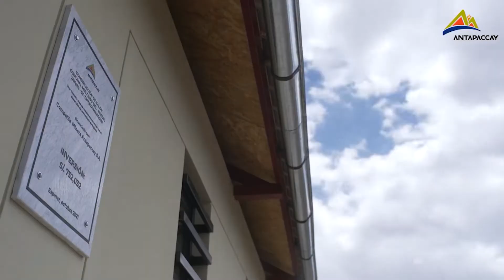GESTIÓN l Los Aportes de Antapaccay - Empleo local con TM Maquinarias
¡Seguimos impulsando el desarrollo de las empresas de Espinar!
Un claro ejemplo al respecto es Tintaya Marquiri (TM) Maquinarias S.A., firma local que trabaja con nosotros y que, desde 2019 a la fecha, generó más de S/ 95.4 millones con la ejecución de diversos proyectos.
Las empresas locales son importantes para nosotros, por ello -solo en 2021- invertimos más de 188 millones de soles en su contratación.